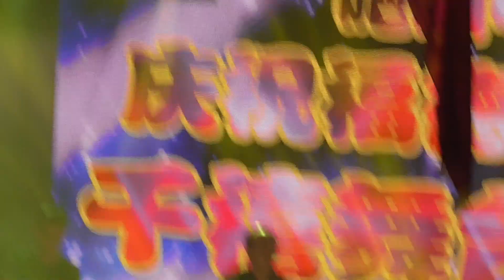04 lwting 150518